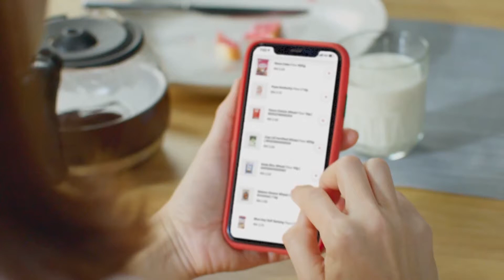Iklan FOODPANDA [PandaPro] (2021)